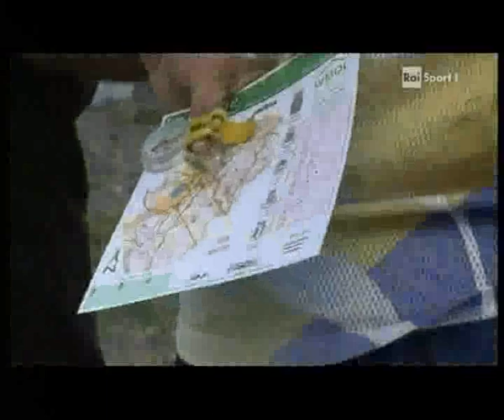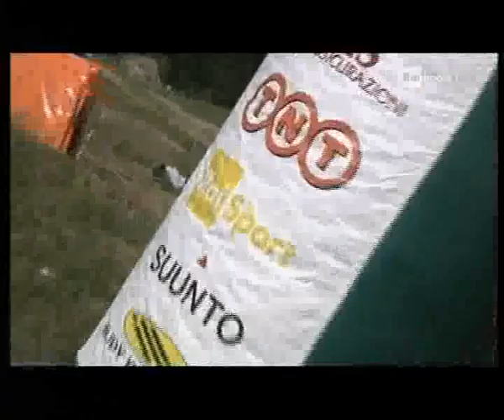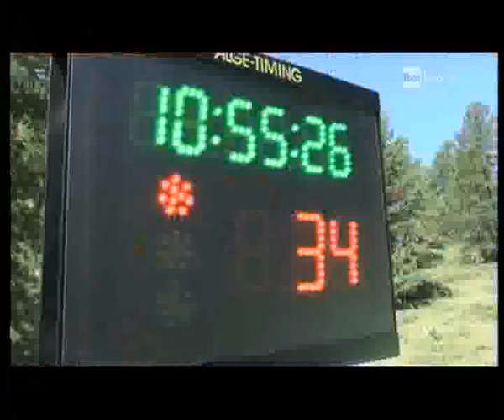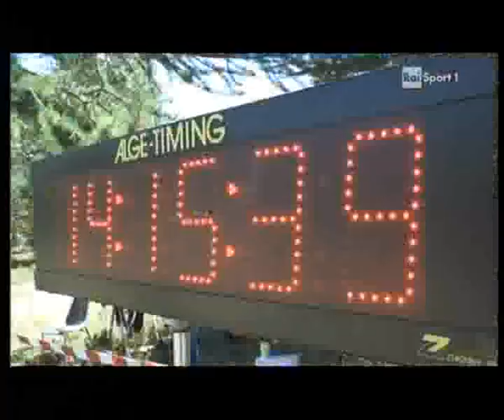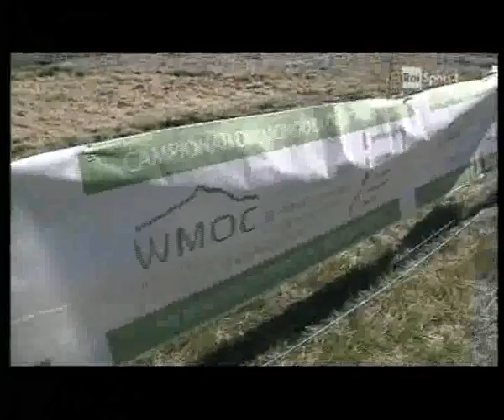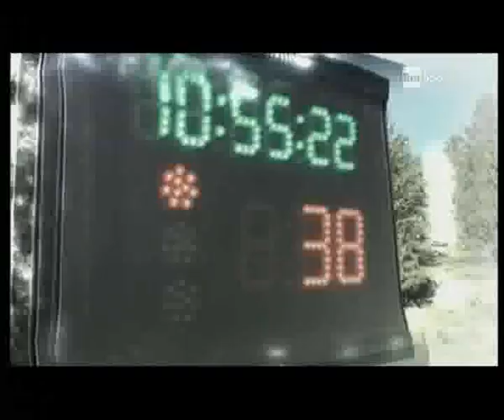WMOC 2013 Campionati Mondiali Master Corsa Orientamento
Campionati Mondiali Master a Sestriere, Bardonecchia, Pragelato, Claviere, Cesana Torinese.